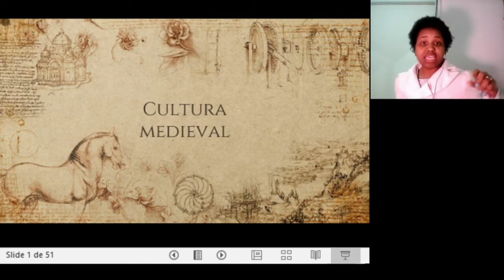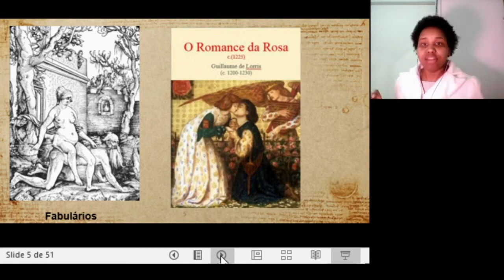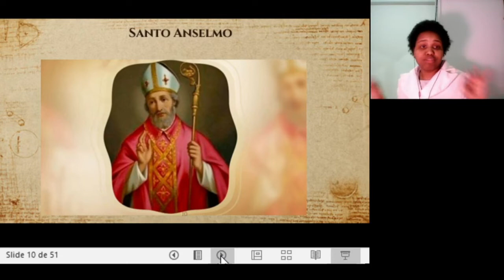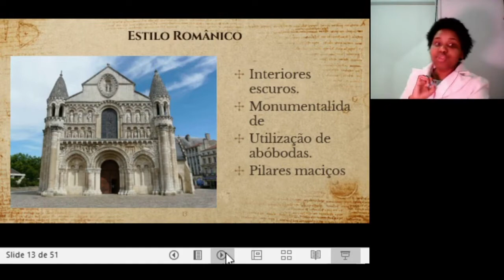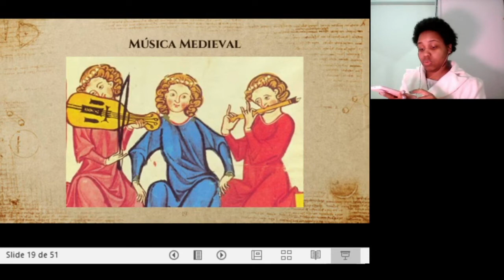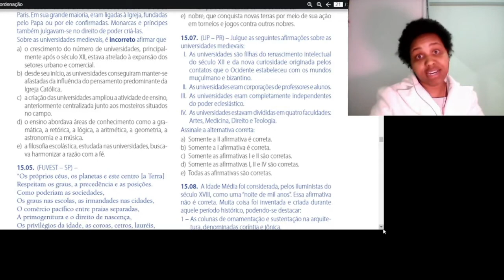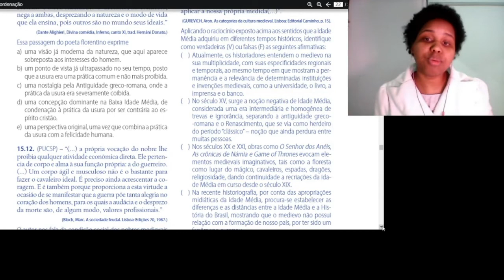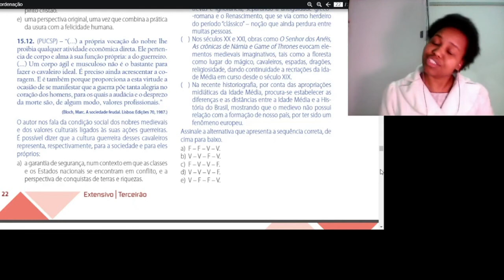SEMANA 11 | 3ª SÉRIE | HISTÓRIA 4A | AULA 15